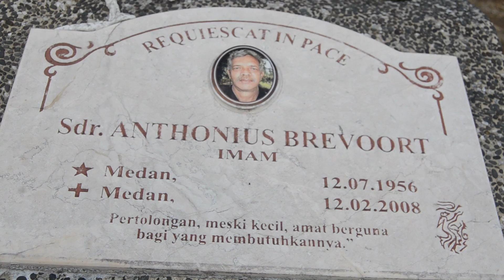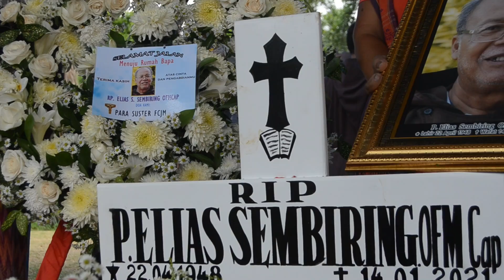Pemakaman P. ELIAS SEMBIRING OFMCap. di Biara Kapusin Sinaksak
Selamat jalan Pater ELIAS SEMANGAT SEMBIRING, OFMCAP
Sang gembala dan pemimpin yang ramah dan bersahabat itu telah berpulang, RIP Pater Elias Sembiring OFMCap.  Banyak karya yang telah engkau torehkan, pernah menjadi Provinsial Kapusin, Rektor UNIKA St. Thomas, Vikjen KAM, serta keteladanan hidup dan kesahajaan.
Semoga engkau beristrahat dalam damai dan kami semua mendoakanmu. Requiescat In Pace, Pater kami. Pace e bene.

Pendidikan sebagai Kapusin dan Imam:
• Penjubahan: 12 Januari 1970
• Kaul Perdana: 13 Januari 1971
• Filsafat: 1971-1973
• TOPP di Paroki Pakkat: Januari 1973 – Juni 1973
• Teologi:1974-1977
• Kaul kekal: 27 Juli 1975
• Tahbisan Imam: 16 Juli 1977

Karya dan Tugas:
• Pastor Rekan di Paroki Balige: 1977 – 1978
• Studi Lanjut Moral di Alfonsiana, Roma: 1978 – 1981
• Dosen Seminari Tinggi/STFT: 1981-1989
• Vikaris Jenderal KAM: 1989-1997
• Anggota Dewan Penasehat Minister Provinsial: 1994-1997 & 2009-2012
• Minister Propinsial Kapusin Medan 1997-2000 & 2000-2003
• Rektor UNIKA St. Thomas: 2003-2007 & 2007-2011
• Vikaris Jenderal KAM: 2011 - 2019
• Pastor Asistensi di Batulima: 2019 – 2021
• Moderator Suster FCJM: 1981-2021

Wafat: RSU Parapat, 14 Januari 2021; Pemakaman 15 Jan 2021 di pekuburan Kapusin Sinaksak.